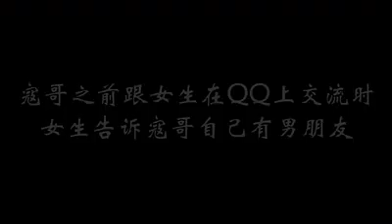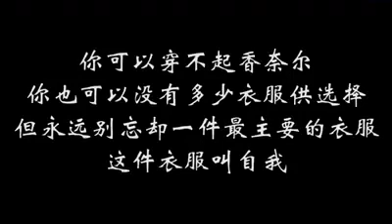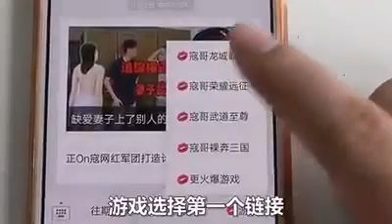GOLD DIGGER:假艺术真拜金！美女裸模撩骚勾引反被整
This materialistic lady is willing to do anything for money without any feel of shame